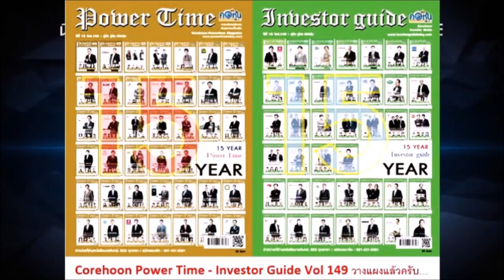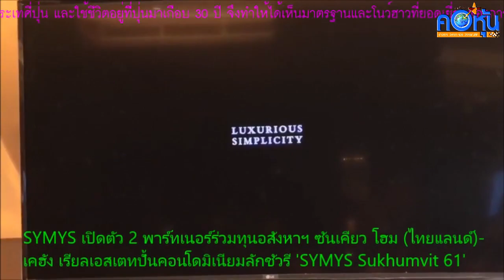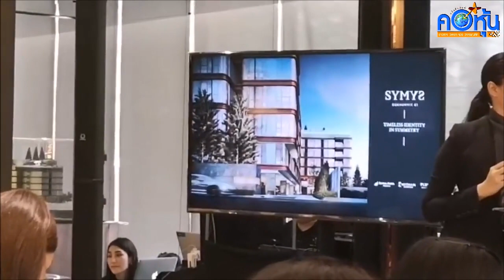SYMYS เปิดตัว 2 พาร์ทเนอร์ร่วมทุนอสังหาฯ ซันเคียว โฮม -เคฮัง ปั้นคอนโด 'SYMYS Sukhumvit 61'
SYMYS เปิดตัว 2 พาร์ทเนอร์ร่วมทุนอสังหาฯ ซันเคียว โฮม (ไทยแลนด์)-เคฮัง เรียลเอสเตทปั้นคอนโดมิเนียมลักชัวรี 'SYMYS Sukhumvit 61'

      ซันเคียว โฮม (ไทยแลนด์) จับมือ ยักษ์อสังหาฯ ญี่ปุ่น 'เคฮัง เรียลเอสเตท'ต่อเนื่อง ปั้นคอนโดหรู ร่วมทุนในไทยโครงการที่ 2'SYMYS Sukhumvit 61' มูลค่าโครงการกว่า 1,200 ล้านบาท หวังช่วยส่งมอบมาตรฐานและโนว์ฮาวญี่ปุ่นให้ผู้บริโภคในไทย ชูจุดขาย’The Hidden Gem’ ความเป็นส่วนตัวท่ามกลางทองหล่อ-เอกมัย พร้อมสิ่งอำนวยความสะดวกครบครันมากถึง 4 ชั้น ตอบโจทย์สมดุลแห่งการใช้ชีวิต เปิดพรีเซล 3-4 สิงหาคมนี้ ในราคาเริ่มต้น 7.5 ล้านบาท มองโอกาสพัฒนาโครงการใหม่ร่วมกันต่อเนื่อง

       นางโสภิดา โองาวะ กรรมการผู้จัดการ บริษัท ซันเคียว โฮม (ไทยแลนด์) จำกัด เปิดเผยว่า เนื่องจากมีโอกาสได้แต่งงานกับผู้ก่อตั้ง บริษัท ซันเคียว โฮม ประเทศญี่ปุ่น หนึ่งในผู้พัฒนาอสังหาริมทรัพย์ชั้นนำในแถบคันไซ ประเทศญี่ปุ่น และใช้ชีวิตอยู่ที่ญี่ปุ่นมาเกือบ 30 ปี จึงทำให้ได้เห็นมาตรฐานและโนว์ฮาวที่ยอดเยี่ยมของการพัฒนาโครงการที่อยู่อาศัยสไตล์ญี่ปุ่นหลายเรื่อง และกลายเป็นแรงบันดาลใจให้ต้องการส่งมอบมาตรฐานและ โนว์ฮาวคุณภาพเหล่านี้ให้แก่คนไทย จึงได้ก่อตั้ง บริษัท ซันเคียว โฮม (ไทยแลนด์) จำกัด ขึ้น เป็นบริษัทสัญชาติไทย 100% โดยใช้โนว์ฮาวจากซันเคียว โฮม ประเทศญี่ปุ่น และพัฒนาโครงการคอนโดมิเนียมหลากหลายเซ็กเมนท์ในพื้นที่สุขุมวิทมาอย่างต่อเนื่อง ตั้งแต่ปี 2558

       ล่าสุด บริษัทกำลังจะเดินหน้าพัฒนาโครงการคอนโดมิเนียมโครงการที่ 3 และเป็นโครงการร่วมทุนโครงการที่ 2 กับ บริษัท เคฮัง เรียลเอสเตท จำกัด บริษัทพัฒนาอสังหาริมทรัพย์ภายใต้ เคฮัง กรุ๊ป ที่มีประวัติมายาวนานกว่า 100 ปี เจ้าของรถไฟฟ้าสายเคฮังเชื่อมโยงโอซาก้า-เกียวโต และอีกหลากหลายธุรกิจในแถบคันไซ โดยใช้ชื่อโครงการซิมมิส สุขุมวิท 61 (SYMYS Sukhumvit 61) เป็นโครงการคอนโดมิเนียมระดับลักชัวรี่ 7 ชั้น มูลค่าโครงการกว่า 1,200 ล้านบาท ในทำเลศักยภาพอย่างทองหล่อ-เอกมัย